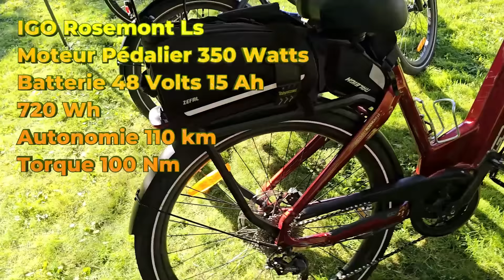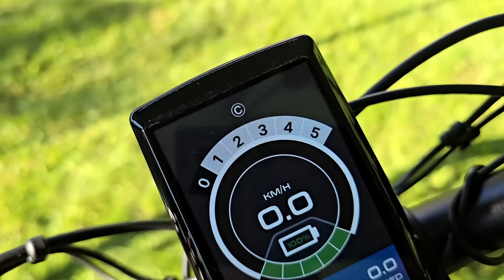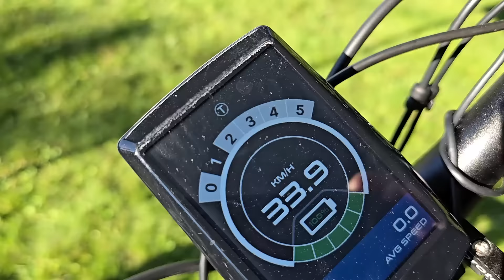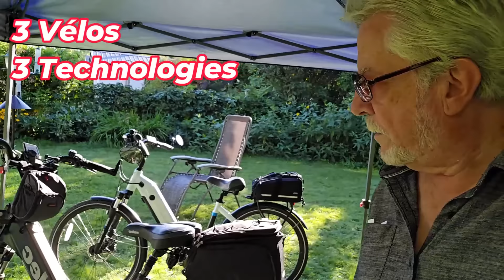VÉLO ÉLECTRIQUE - 3 VÉLOS 3 Technologies Différentes - Laquelle Choisir? Laquelle est la Meilleure?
Les vélos électriques évoluent rapidement!  De nouvelles technologies apparaissent pour améliorer le rendememnt des vélos. Mais laquelle choisir?
Cette vidéo explique 3 technollogies différentes.